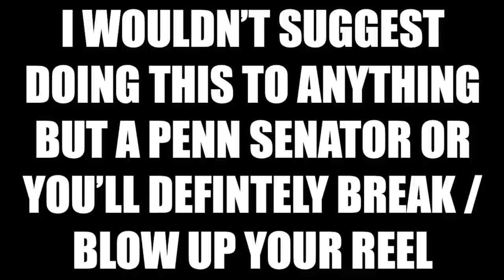My FISH of a LIFETIME ~ INSANE +900 POUND DAY (i can die happy now🙂) | COMMERCIAL FISHING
I FINALLY catch the only fish I will ever care about catching. 44 pound Gag Grouper + an inane bite of muttons, mangroves, triggers, vermillion and pink porgies to go with in. A day I will never forget